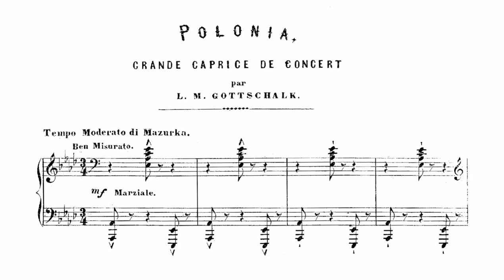Louis Moreau Gottschalk - A Musical Journey through Poland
Welcome to a musical journey through Poland with Louis Moreau Gottschalk's "Polonia (Grand caprice de concert), Op. 35". This stunning piece captures the essence of Polish culture and traditions through its beautiful melodies and intricate harmonies. Join us as we explore the rich musical landscape of Poland with one of Gottschalk's most beloved compositions.

Music:  Louis Moreau Gottschalk's "Polonia" (Grand caprice de concert), Op. 35, performed by Philip Martin

for contributing to this video by sharing their beautiful footages. Make sure to show your support by visiting their YouTube channel for more captivating content!